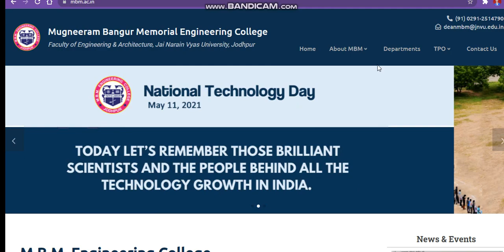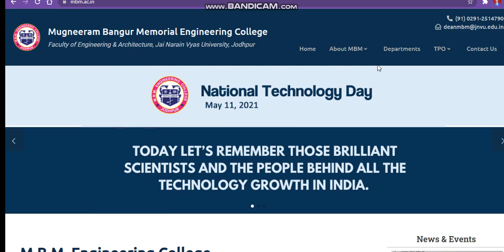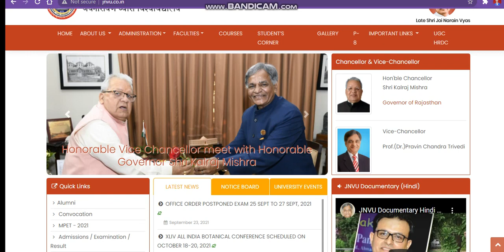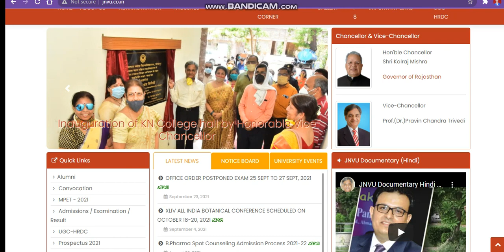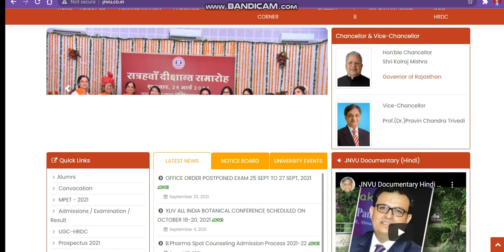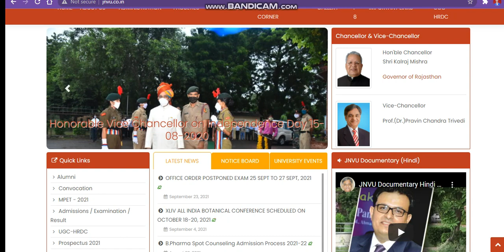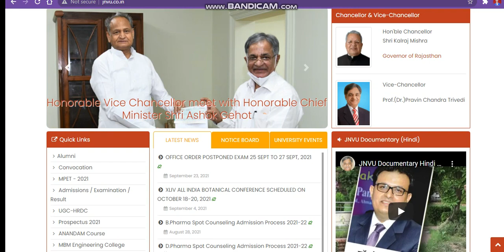mbm engineering college direct admission 2021|mbm engineering college spot admission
# All About mbmspotadmissionmbm2021
Rajasthan State Level Engineering Entrance